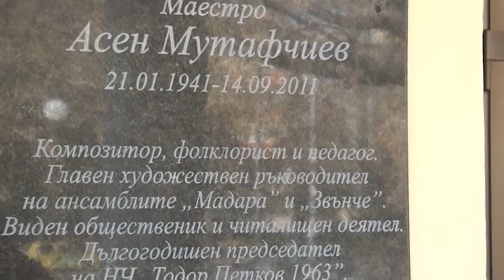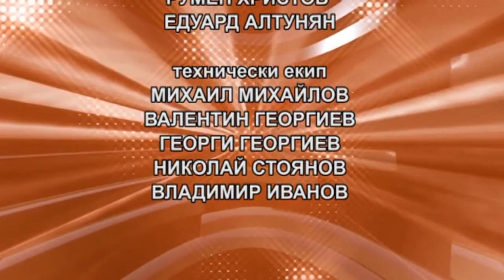СЕДЯНКА 28 11 2016